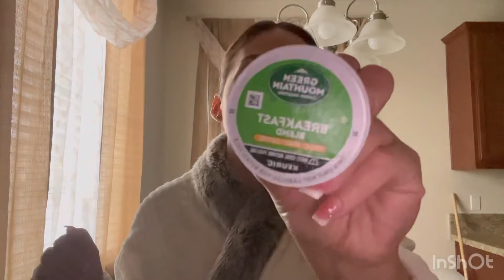Mi historia de cuando pedía comida en la iglesia!